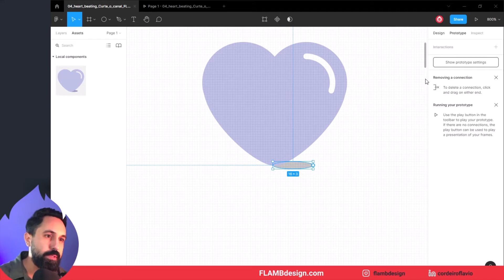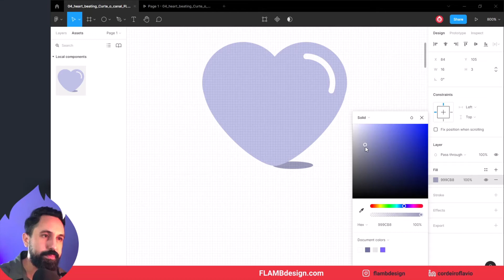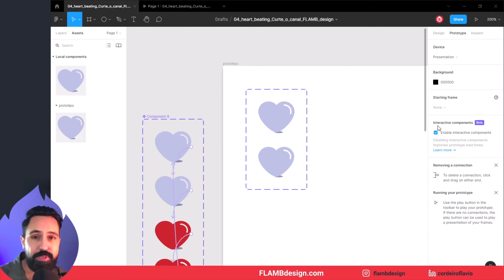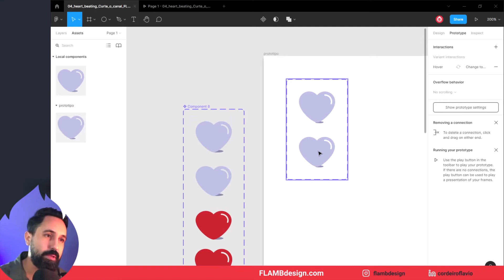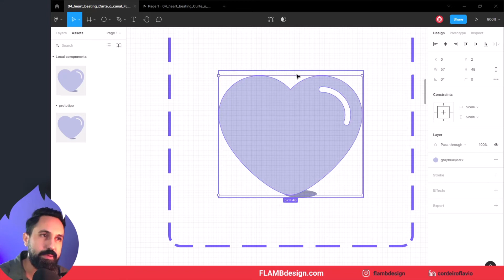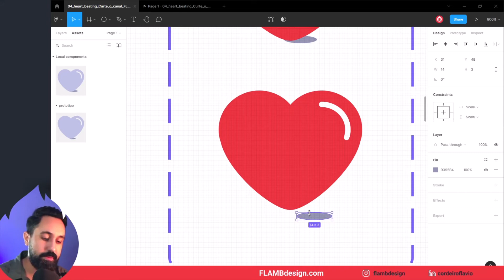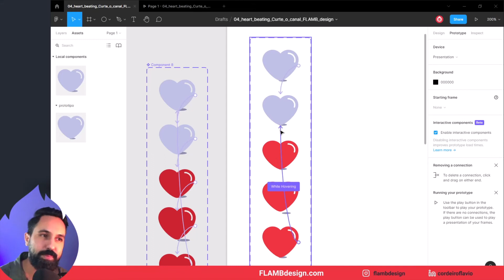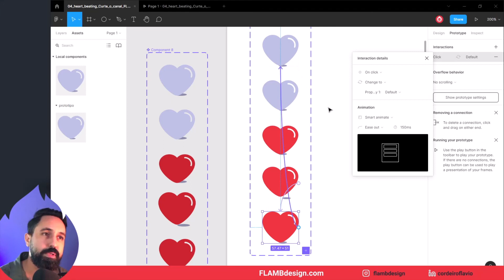Faça um coração pular, mais [interação] no botão Favoritar - Figma componente interativo Tutorial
00:00 - Abertura
00:18 - Avaliando interação do botão
01:21 - Início do Tutorial - criando o estado de Hover
04:38 - Motion do pulo do botão Favorito
10:10 - Resultado e dica extra.

E aí vamos dar uma animada no botão favoritar?

Tutorial Figma - Interactive Components - Micro interação
Escolha o ícone de coração dos favoritos de sua preferência, este será o botão da interface.
Iremos fazer uma sombra com uma elipse numa cor um pouco mais escura. Com os dois elementos selecionados transformaremos em Componente.

Agora é hora de editar as variáveis. Começaremos pelo estado de Hover, com uma pequena interação do ícone do coração criado com Interactive Components do Figma, isso vai deixar o botão animado.

Depois, você vai aprender toda a sequência de interações, criando uma animação / interação do botão Coração batendo ao clicar em Favoritar.

Pronto, um protótipo com interação bem mais amigável e simpática. Garanto que a experiência do usuário vai ficar bem mais harmônica.

E ai,  você curte microinterações?
O que mais gostaria de ver aqui no canal, sobre o Figma?

Por um mundo digital com interações mais interessantes e divertidas.